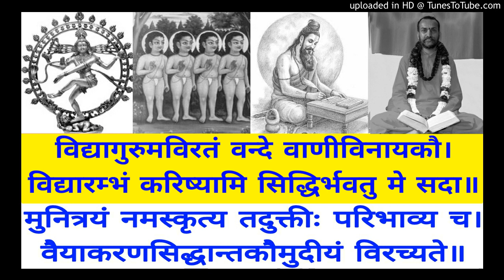Vaiyakarana Siddhanta Koumudi VSK 513 Swami Shantidharmananda Saraswati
VSK 513 Svr Sabdopataapay P 216
Bala Manorama & Tattva Bodhini